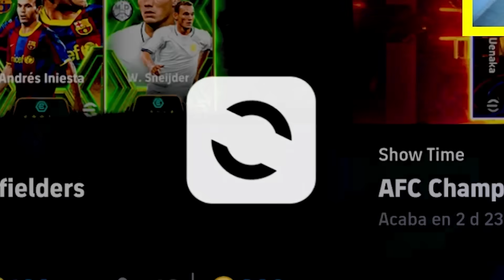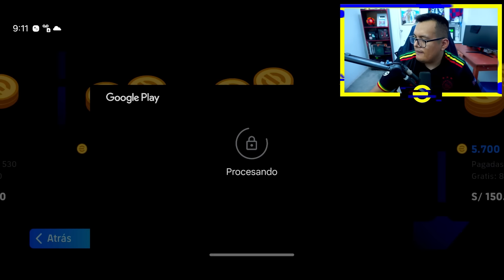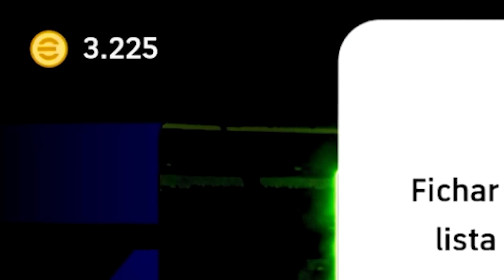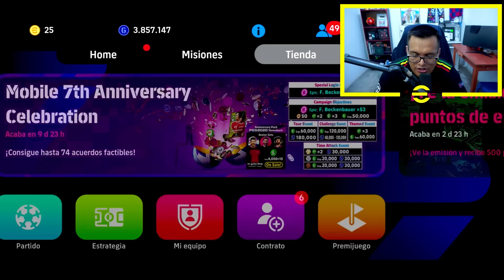🤑 ME SALE KAKÁ, INIESTA & SNEIJDER EPICOS con 4000 MONEDAS en EFOOTBALL Mobile *Pack Opening*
-Histórico Pack Opening porque ficho a los tres nuevos epicos en eFootball Mobile (Antes Conocido como PES Mobile)